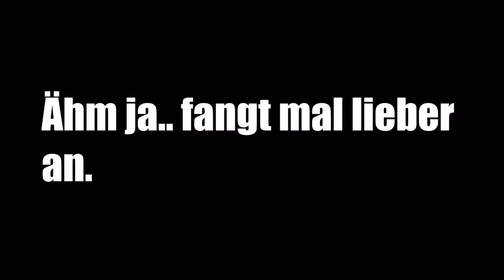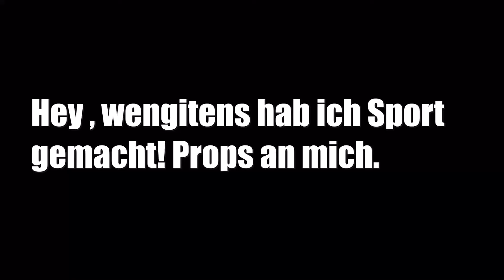7 Sekunden Challenge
Wenn euch das Video gefällt , würden wir uns über eine positive Bewertung freuen. :)
Karo bei Instagram : karolachtmorgen
Julia bei Instagram : julia__yt
Karo bei Twitter : hpsterlly
Julia bei Twitter : JuliaDieMuffins
Karo bei Ask.Fm : Karo_Yt
Julia bei Ask.Fm : julia__yt
Über unseren Kanal :
Heyho du Muffinkrieger! :3 Wir heißen dich herzlich willkommen auf unserem Kanal 'Die Muffins'. Wir sind 2 Mädchen die jeden Muffintag (Mittwoch) ein Video im Bereich Comedy hochladen. :3 Wir freuen uns auf dich! :3

Hier zusehen sind : Challenges,Arten von Videos, Streetcomedy und vieles mehr. ^.^

Wenn ihr Fragen oder Videowünsche habt dann schreibt sie uns doch in die Kommentare. :3

Für konstruktive Kritik sind wir sehr hoffen. :3

Eure Julia und Karo. :3
Unser Equipment :
Kamera : Coolpix S3100 (Nikon)
Stativ : Stativ Star 61
Schnittprogramm : Magix Video Deluxe 2015
Endlich geschafft :D Herzlichen Glückwunsch das du es bis hier geschafft hast. Hier, du bekommst einen Muffin *Muffin geb*